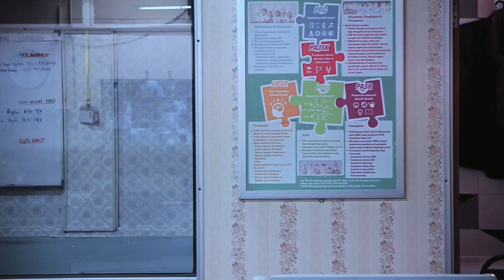Persembahan Guru Oleh Cikgu Jai'e & Mr. Fiq - Majlis Penutupan Bulan Kemerdekaan SK Sri Petaling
Persembahan Guru Oleh Cikgu Jai'e & Mr. Fiq - Majlis Penutupan Bulan Kemerdekaan SK Sri Petaling 2024